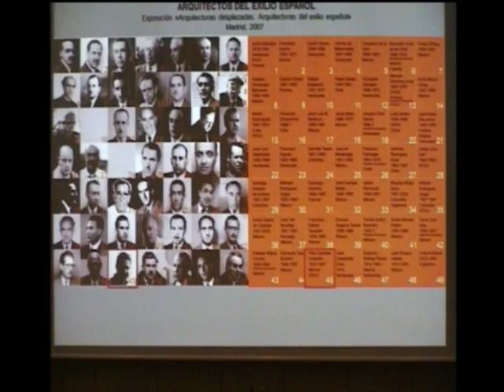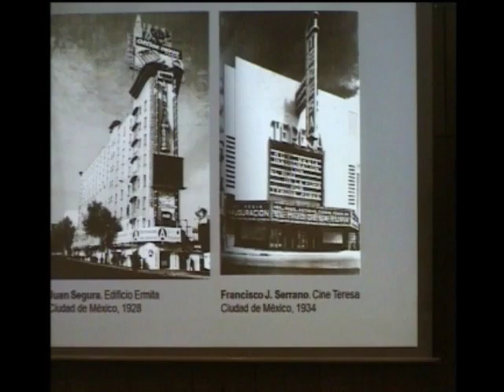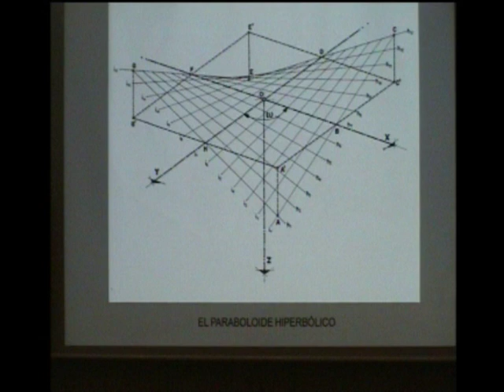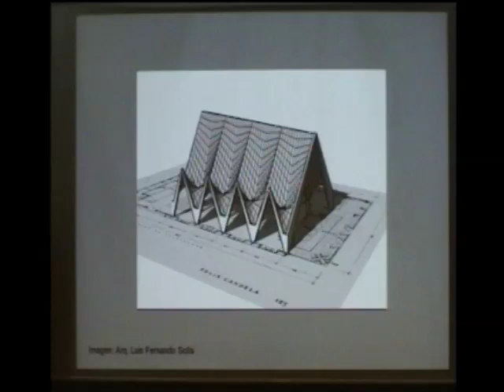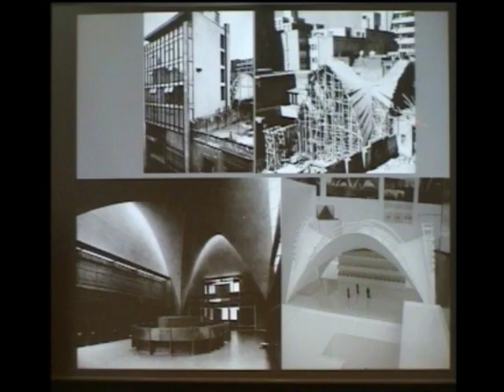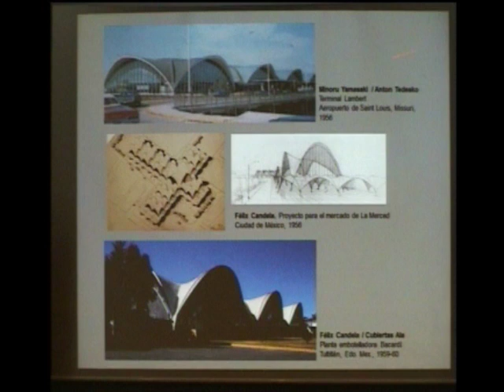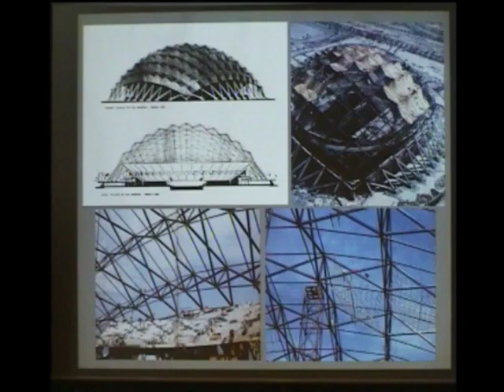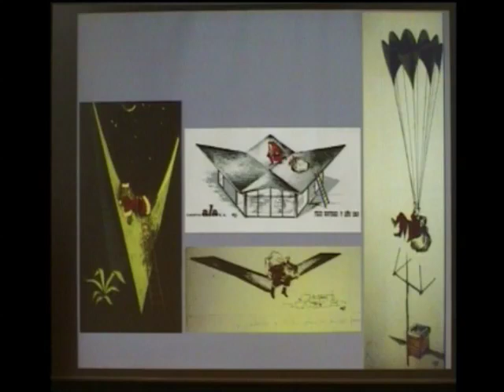"Los "cascarones" de Félix Candela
Los "cascarones" de Félix Candela: arraigo y esplendor de una tecnología europea en suelo americano.
Juan Ignacio del Cueto Ruiz-Funes Doctor Arquitecto. Investigador Titular, Facultad de Arquitectura, Universidad Nacional Autónoma de México (UNAM). Comisario de la exposición Félix Candela 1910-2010 y autor de la Guía Candela (Arquine, México, 2013) Félix Candela (Madrid 1910-Raleigh 1997) sacudió el ámbito de la construcción con las sorprendentes estructuras laminares de hormigón armado, conocidas popularmente como "cascarones", que realizó en México en los años 50 y 60, adaptando una tecnología constructiva de origen europeo que alcanzó en suelo americano un desarrollo inusitado. Tras haber absorbido la influencia de Eduardo Torroja y otros constructores que levantaban este tipo de cubiertas en la Europa de entreguerras, Candela llegó exiliado a México en 1939 y abrió nuevos caminos en la especialidad al emplear con gran virtuosismo el paraboloide hiperbólico, aprovechando al máximo sus ventajas estructurales y expresivas para crear una obra que dejó huella en la arquitectura del siglo XX.